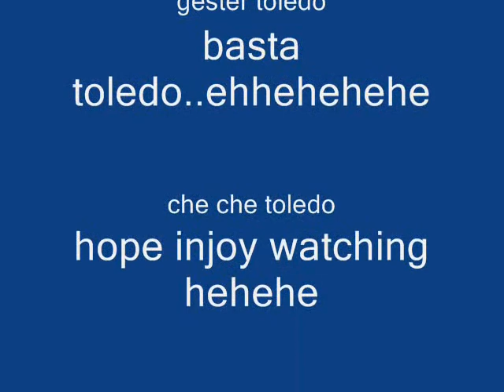portlamon vacation/toledo family